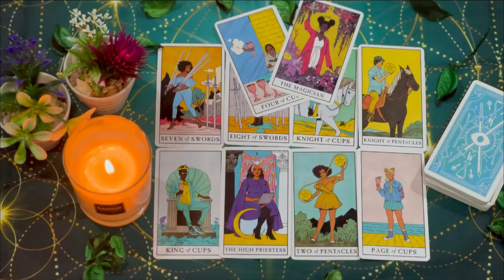SCORPIO “I RARELY SEE THIS HAPPEN WITH TWO PEOPLE EVERRR” 💗🫢 SEPTEMBER 2024 TAROT LOVE ❤️